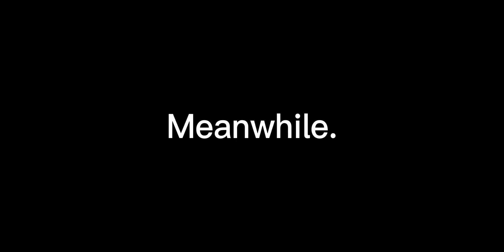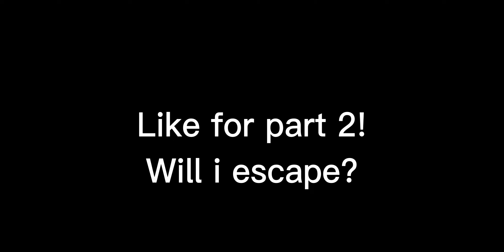The Scenexe.io Abyss Guardian visit in FFA movie Part 1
Will i be able to escape FFA and go to 2 teams or 4 teams? Like for part 2 and to see what will happen next! then all of this will come into a full movie!